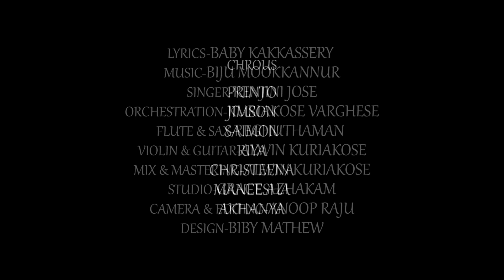KATHIRIPPINTE RATHRI | Malayalam Christmas song 2021| Renjini Jose |കാത്തിരിപ്പിൻ്റെ രാത്രി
KATHIRIPPINTE RATHRI | കാത്തിരിപ്പിൻ്റെ  രാത്രി
The latest Malayalam christmas song of the year is sung by Renjini Jose. This was written by Babay Kakkassery. The Music is composed by Biju Mookkannur. Orchestrated by Kuriyakose Varghese.

Malayalam Christmas Song |Christmas Song | Carol song | Happy Christmas |Christmas Special

Flut and Sax - Reghuthaman
Violin Solo - Alwin Kuriakose
Mix and Mastering - Alwin Kuriakose @ Grace Azhakam
Camera and Editing - Anoop Raju
Design - Biby Mathew